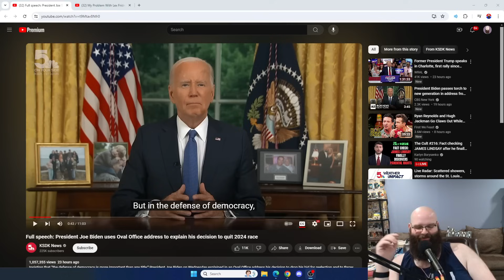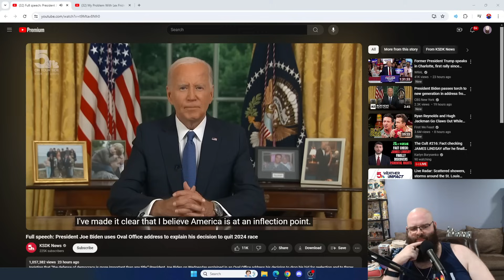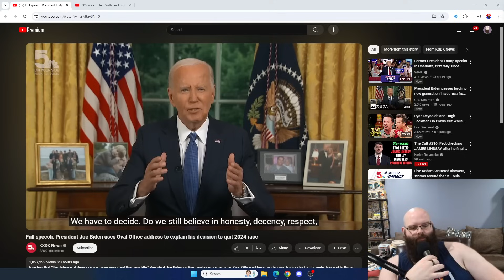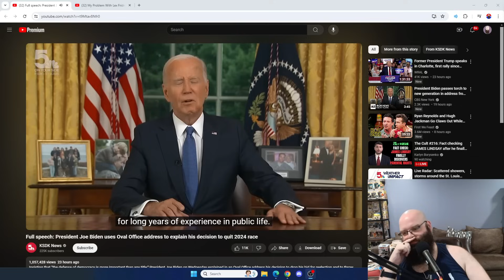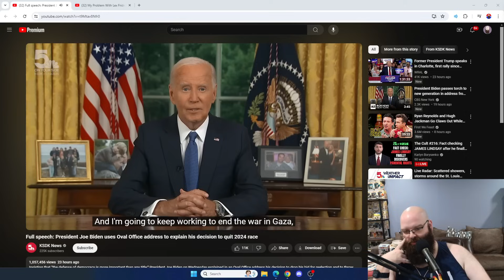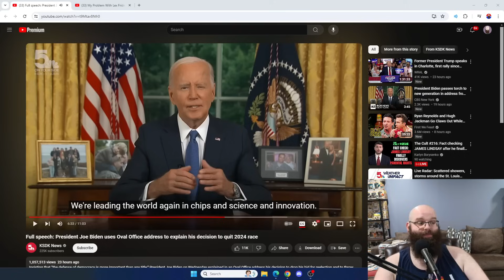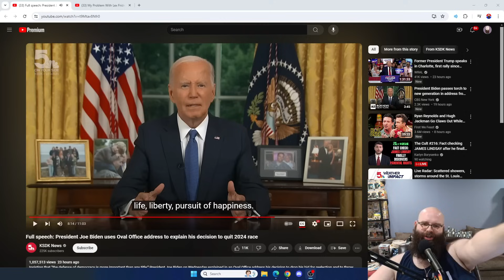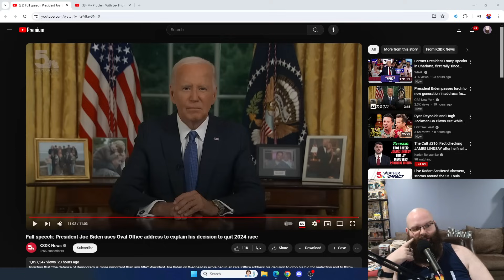Joe Biden's Official 2024 Election Resignation Speech